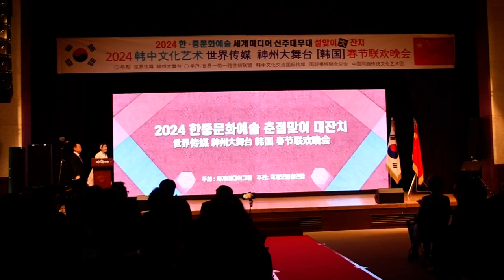여성8인조 패션쇼(출연진:세븐.SM) /2024 한중문화예술 (한국 설맞이&춘절맞이) 대잔치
2024 한중문화예술 세계미디어 신주대무대 (한국 설맞이!춘절맞이) 대잔치 개최

일시 : 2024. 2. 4 오후 1~ 오후 5시
장소 : 관악구청 8층  대강당
주최- : 신주대무대 세계미디어,
총기획  : 세화림, 김종훈(국제모델총연합회)
총감독  : 김은식 이순주
사회 : 김성남(한국어/ 중국어)유혜순

대회장 : 광옥권 주석, 내빈 축사 :  정태호 국회의원 동영상 축사, 유기흥 : 국회의원, 관악구 구의회 임춘석 의장, 서울시 시의원 아이수리, 세계의료미용교류협회 이의한 총재가 축사를 하고, 주최 주관을 한 국제모델총연합회 김종훈 회장이 환영사를 했다. 이어진 축사는 전국재한중국동포연합회 조명권 회장이 했다. 또한 한중문화교류 국제미디어유한회사 김은식 총재가 인사말씀을 전했다.

환영사와 축사가 끝난 후 감사패 전달식을 했다. 한중문화교류 감사패 수상단체는 中國名主人 金一生이다. 시상은 장옥권 주석이 했다. 매아리악단 예술단, 송화강예술단, 시상은 국제모델총연합회 김종훈 회장이 했으며, 매원문화예술단, 황훈예술단 시상은 한중문화교류 국제미디어 김은식 총재가 하고, 사랑의 하모니 예술단 시상은 관악구 다문화위원장 차홍숙이 했다. 단체사진 촬영을 하므로 1부 행사 폐회식을 했다.

오후 1시 오프닝 공연을 했다. 첫 문을 연 것은 이강철 시낭송가와 심미옥 '우리는 자랑스러운 하나 이어라' 이강철의 시를 태극기 퍼포먼스와 낭송으로 공연했다.

이어서 무용을 박판무 이순복 외 5명, 남성4중창 내 나이가 어때서 박윤철 외 3명이. 이어서 가수(수지) 공연, 남성9인조 패션쇼 아비카, 다시 노래를 가수 효원이, 2인조 밸리댄스는 김지민. 이은빛나 어린이가 귀엽고 예쁘게 해서 큰 박수를 받았다. 가수 배금 사랑님 月亮代表我的心 배쌈의 무초 안개, 섹소폰 연주는 아리랑영화배우 김정주가 연주했다.

정식축하 공연으로는 소호합주 앤 난타, 옹해야를 박성욱 김석 장희숙 외 18명, 남녀중창으로 엄마야 누나야, 강원도아리랑을 진해금 최영준 외 22명, 축하노래 ‘朋友’을 이의한 총재님 金一四寅, 다문화 축하무용을 러시아 무용 나타샵 외 5명, 가수 진요근은 ‘덤으로 사는 인생’을, 무용 수건방울 춤을 장희숙 외 4명, 가수 우명덕의 노래, 무용 북경아가씨를 김귀순 외 14명, 노래 홍연과 마중을 가수 손명이 불렀으며, 무용 홀로아리랑을 안순옥 외 5명이, 독무 즐거운 하루를 문경희 무용수가 했다. 광장무는 박경남 외 11명, 이어서 부채춤을 공연했다

경고무용은 박은자 외 5명이, 무용 황진이는 이분희 외 18명이 했으며, 무용 우리장단이 좋아 전서희 이애숙 외 5명, 여성 7인조 패션쇼 세븐.SM, 이어서 국제모델총연합회 패션쇼를 했다. 일반 의상부터 왕들이 입던 궁궐 의복 다양하게 소개가 되었는데 한복쇼라 화려하고 아름다웠다.

무용 신강무는 김귀순 외 5명, 그네 뛰는 처녀는 이분희 외 15명, 안무 미니장고무 는 홍서완. 방경순. 문경희, 무용 옹해야는 김귀순 외 14명, 노래 월드한류스타 김종훈이 갈팡질팡하지마를 열창한 후, 무용 농악무 박춘옥 외 13명이 했다.

이번 행사는 한⦁중 문화 춘절맞이 대잔치로 출연진만 200여명이 넘는 대형 행사로 양국 간의 우애와 사랑을 돈독하게 하는 뜻깊은 행사다.

김종훈 국제모델총연합회 회장은 45년 동안 180여회의 해외 공연을 한 경력이 있다. 1974년 제1회 모델 선발대회 '대상'을 받은 이후, ‘사할린의 눈물' 열창에 동포 4만 명이 눈물을 흘렸는가 하면 전 세계가 한복의 멋에 감탄하며 박수를 보내고 있다. 금세기의 명성은 세계 모델계의 심사위원으로 한국의 한복홍보대사로 각국을 다니며 한복의 우아한 멋을 보여주며, 국위선양을 위해 달리고 있다.